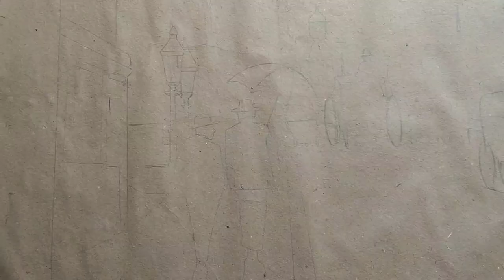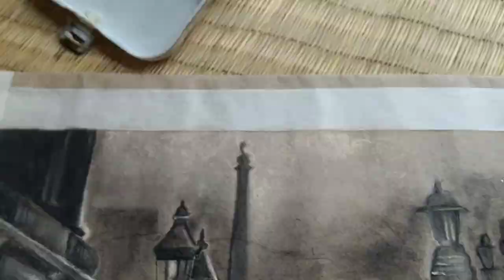PRELUDES ~ T.S.Eliot // My First Charcoal Art Work //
In the month of June Eliot had met Vivienne Haigh-Wood Eliot and they both were married .

I've drawn the bleak vision and recited the poem ...hope you'll like the video ...!!!

Theme - Preludes
Painting - Charcoal Art / A city mostly it is said London

Tools :-

1) Charcoal
2) Chalk
3) Brown Paper
4) ear buds
5) fixative spray